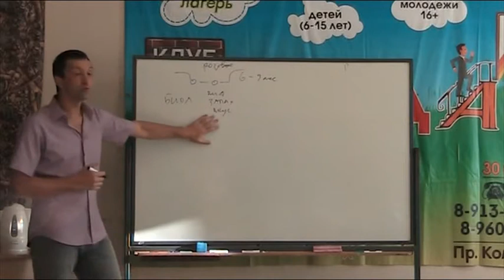Отношения мужчины и женщины. Очарование любовью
Курс по отношениям мужчины и женщины от А до Я - здесь, заходите

0:14- ...то, что называют любовью...
0:37 - ...природа предусмотрела всё...